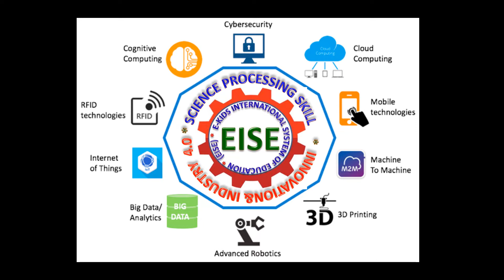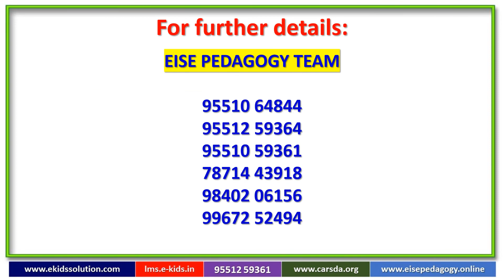Introduction to EISE PEDAGOGY SCIENCE PROCESSING SKILL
Innovative Science project for Developing young minds to face Innovation & Industry 4.0 with the help of E-Kids International System of Education ( EISE ) Pedagogy-supported Science Processing Skill.
Conceptual Learning, Academic Skills, Joyful Learning, Real-Time Simulation, Educational Teaching Kits, Digital Experimentation, Creating awareness about the Industrial Revolution and Connecting Science with Real Life Situations are the key components of our project.
Let your child explore the magical world of Science with 𝐄𝐈𝐒𝐄 𝐏𝐞𝐝𝐚𝐠𝐨𝐠𝐲 𝐒𝐜𝐢𝐞𝐧𝐜𝐞 𝐏𝐫𝐨𝐜𝐞𝐬𝐬𝐢𝐧𝐠 𝐒𝐤𝐢𝐥𝐥 𝐟𝐨𝐫 𝐈𝐧𝐧𝐨𝐯𝐚𝐭𝐢𝐨𝐧 𝐚𝐧𝐝 𝐈𝐧𝐝𝐮𝐬𝐭𝐫𝐲 𝟒.𝟎
*Features:*
✅ Personal Attention - 1: 5 classes
✅ Live Experiments & Demonstrations
 ✅ Experience the Science Simulations
✅ Flexible hours of learning.
✅ 100% Online Classes
✅ Perfect balance of Live Classes and Animated Videos
✅ Homework, and Customized Progress Reports
✅ Certificate at the end of the Program
For more details, follow the URL.
For more details and demo, please contact
Explore, Experiment, Experience the Enthusiasm and Entertainment in your child.